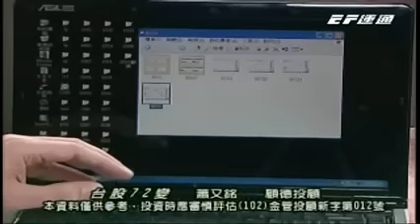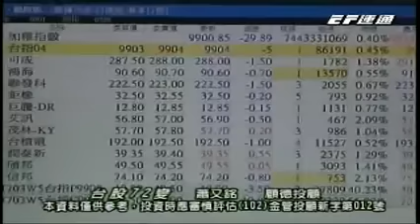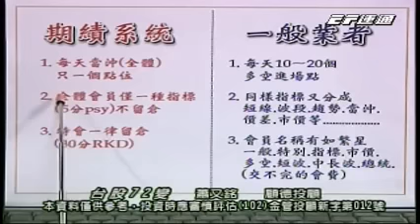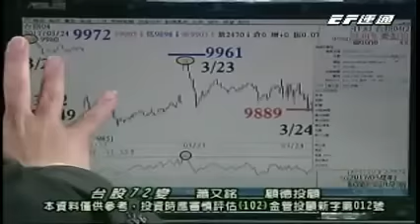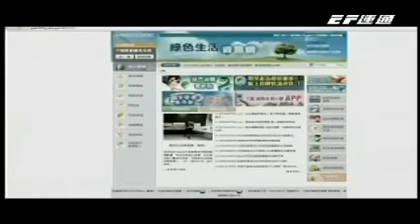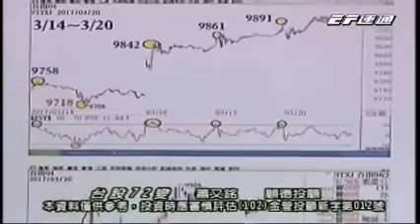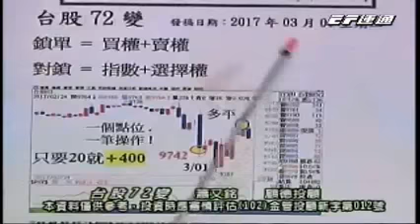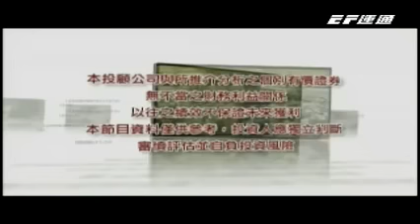20170325 1200 蕭又銘 台股72變